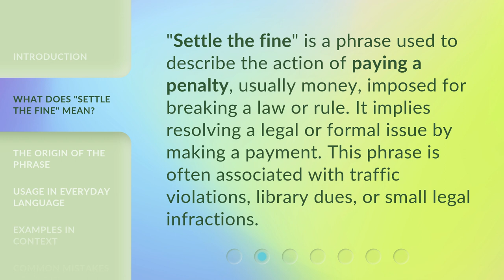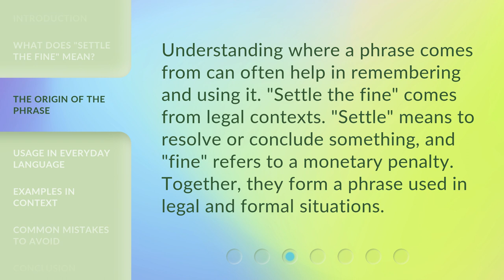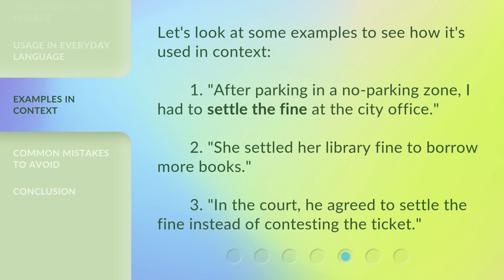Settling the Fine: A Guide to Understanding and Using the Phrase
00:00 • Introduction - Settling the Fine: A Guide to Understanding and Using the Phrase
00:33 • What Does "Settle the Fine" Mean?
00:57 • The Origin of the Phrase
01:21 • Usage in Everyday Language
01:45 • Examples in Context
02:08 • Common Mistakes to Avoid